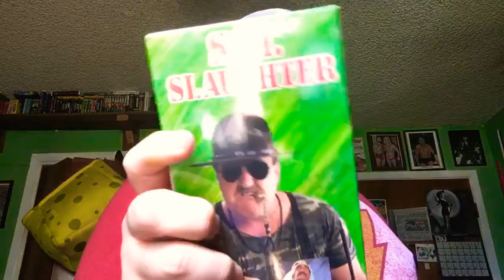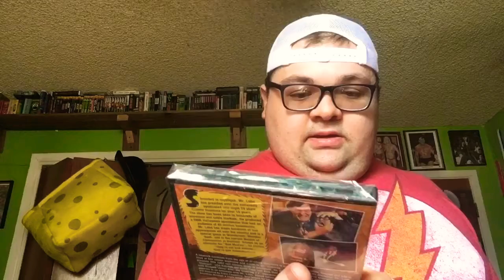Oldes.com unboxing Featuring mr .lobo